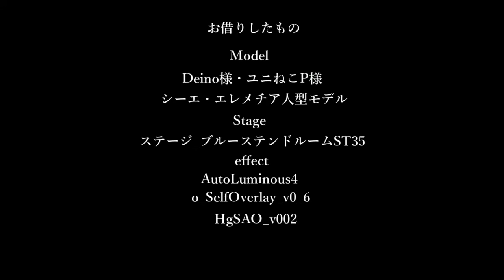【MMD】シーエ様で『KING』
どうも皆さんおはこんばんにちわVenomです！
お借りしたものは動画内に載せてあります

シーエ様の美しさは神がかってますね！